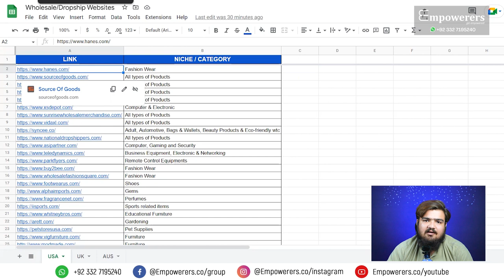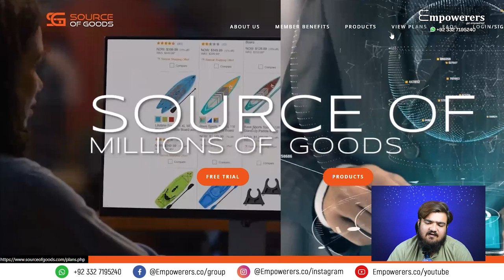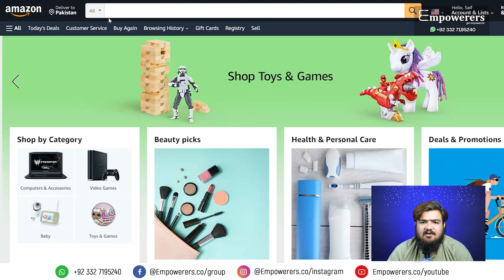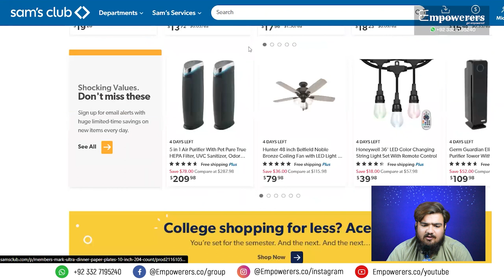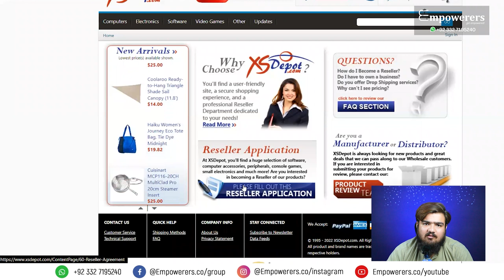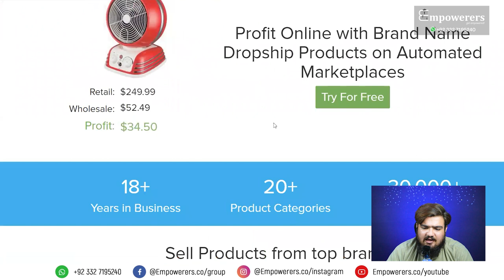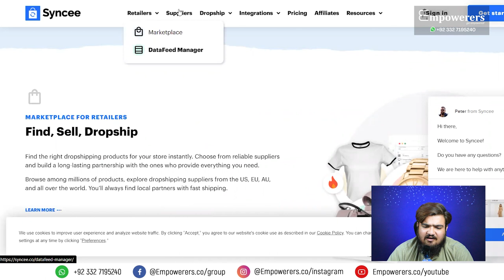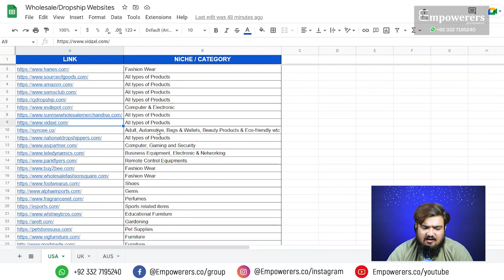Dropshipping on eBay: The Top 45 USA Suppliers List You Need To Know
Best 45 eBay Dropshipping websites/suppliers for dropshipping in the United States of America, In this video we'll talk about the best websites/Suppliers available right now for drop shipping in the United States of America with two to Three Days of Shipping.

In this video, I'll show you how to start an eBay business as a dropshipping entrepreneur. By following my simple steps, you'll be able to start selling on eBay very quickly and easily!

eBay is a great way to start your own business and dropshipping is a great way to do it. By following my easy steps, you'll be able to start selling products on eBay quickly and easily! This is a great way to make money and learn more about online sales. So check out this video and learn how to start an eBay business as a dropshipping entrepreneur!

( PAYONEER Account Creation Link !!!)
Use This Link To Make Payoneer Account: